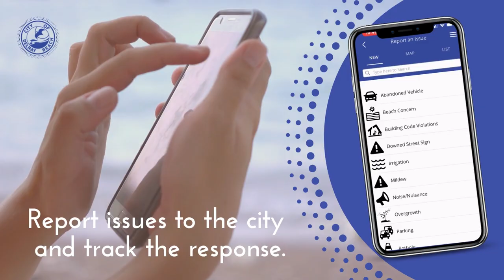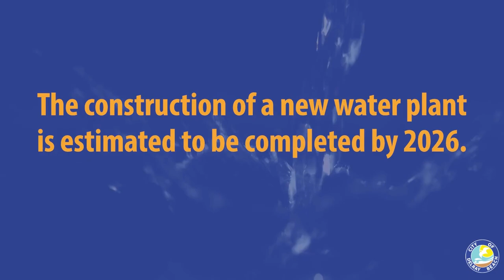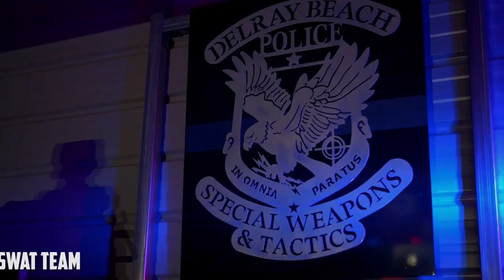Delray Beach State of the City - December 2022